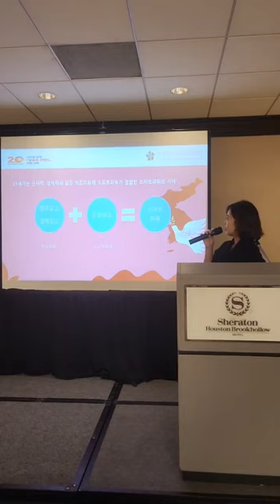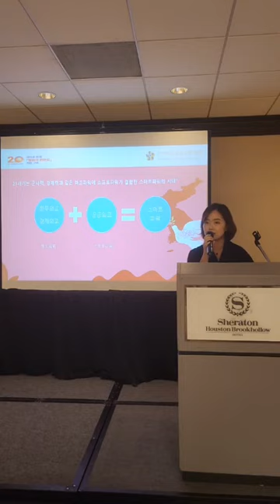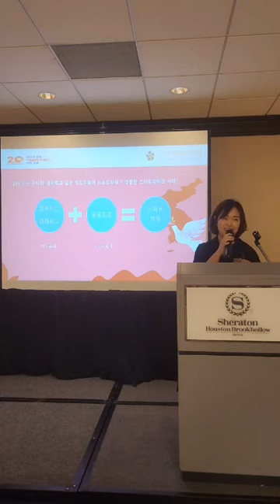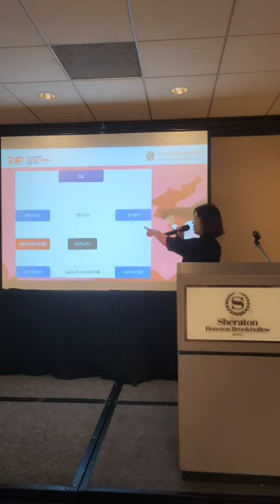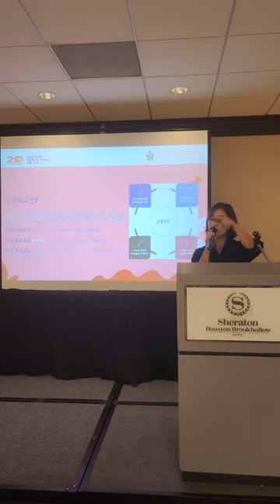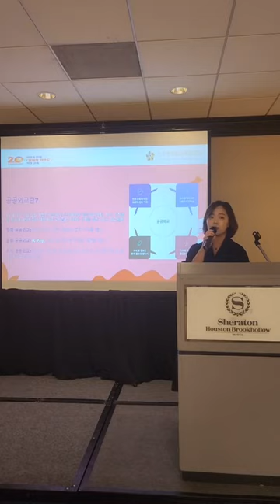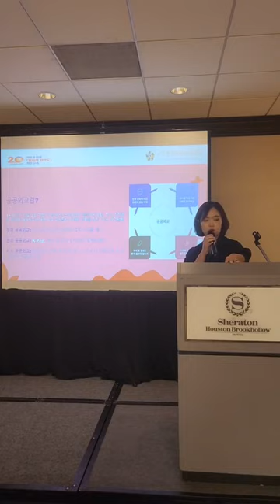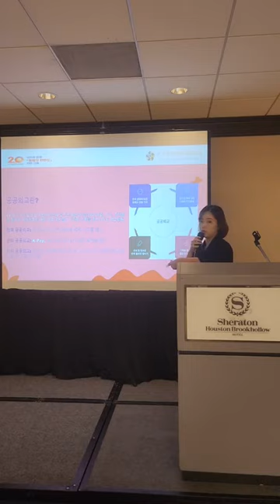2023 미주지역 여성통일리더십: 발표2 - 강지니 마이애미협의회장 직무대행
일시: 2023년 7월 22일 오후 5시
장소: Sheraton Houston Brookhollow Hotel
강사: 강지니 마이애미협의회장 직무대행
강연: 담대한 구상 실현을 위한 미주지역 여성자문위원의 역할